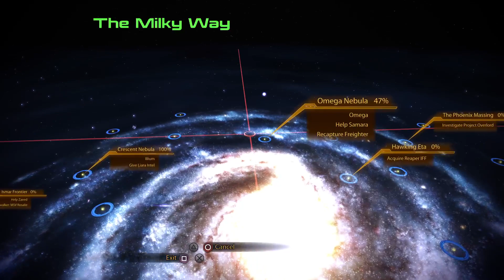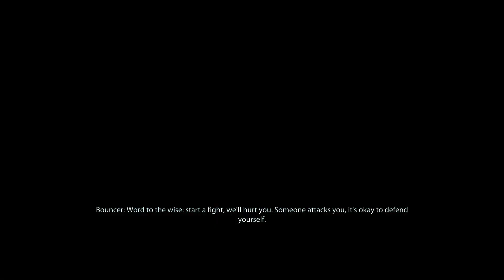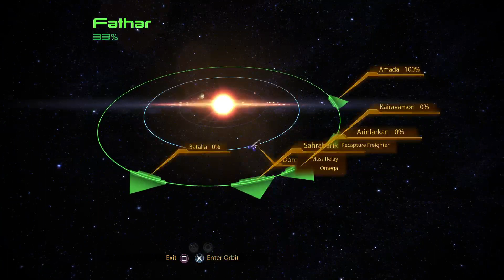More Planetary Exploration and Helping Samara - Mass Effect 2 - Part 20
Lots of planets to survey. Which is getting a bit tiresome.

We also help Samara find her Ardat-Yakshi!